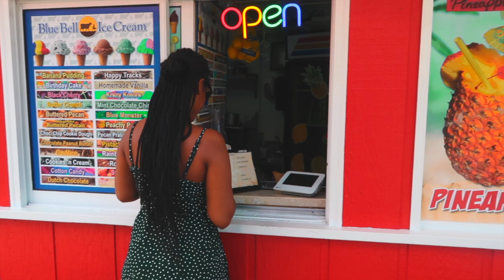The sweetest getaway!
My baby and I went on vacation to celebrate our anniversary and we had the best time!